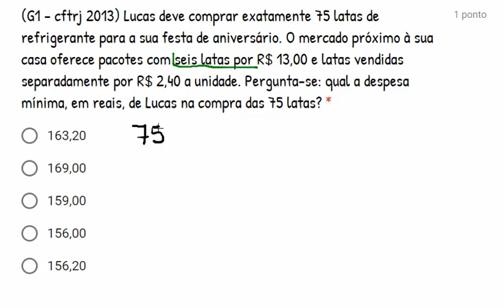Questão CFTRJ 2013 RESPONDIDA